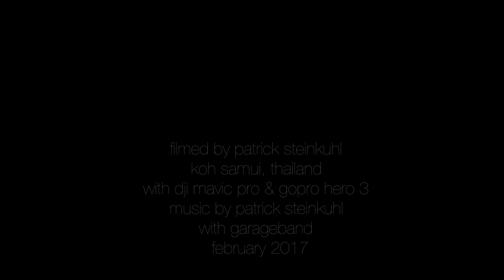Drive feat. DJI Mavic Pro and more in mostly sunny warm Koh Samui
After some beautiful days in Singapore our journey continues. Koh Samui, Thailand was our final stopp. We spent some great days in a whole different, but also beautiful world.